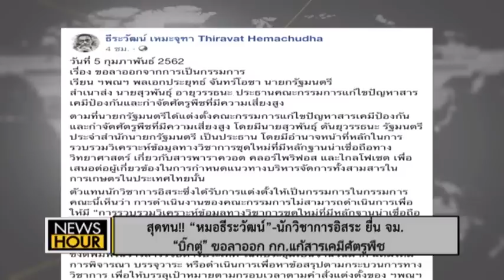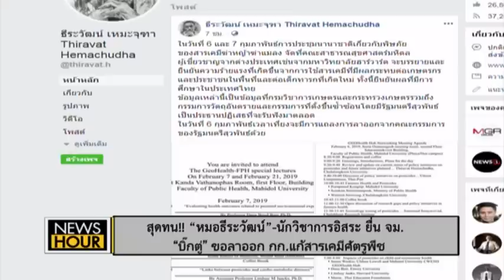อากาศปิดอีก 2 ช่วง ฝุ่น PM 2.5 เตรียมกลับมาสูง : News Hour (ช่วงที่4) 05/2/2019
อากาศปิดอีก 2 ช่วง ฝุ่น PM 2.5 เตรียมกลับมาสูง กทม.ประสานบินฉีดน้ำอีก : News Hour (ช่วงที่4) 05/2/2019